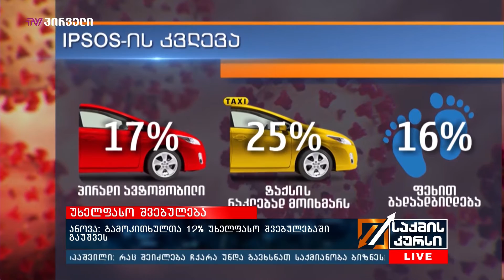საქმის კურსი - 07.05.2020_13:40 - გადაცემა სრულად